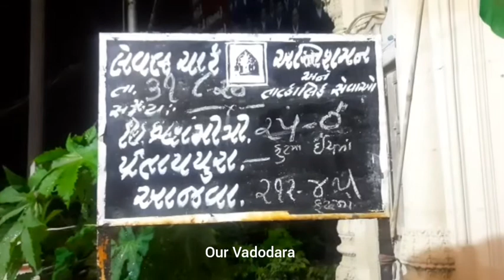Mayor visits Kalaghoda bridge